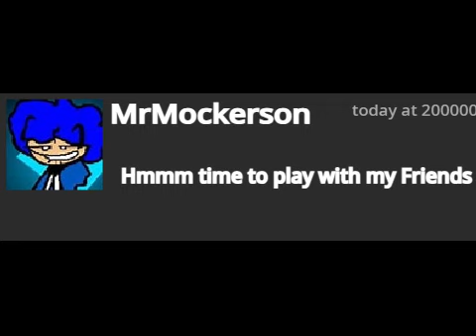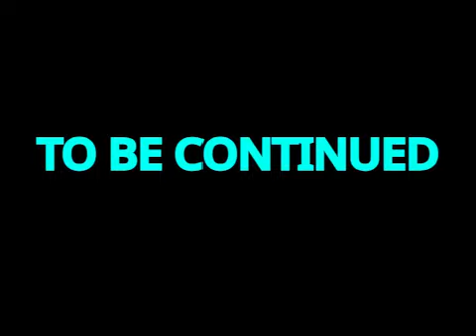Mocker Meets HECKER (Discord Video)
credits to @hecker69 and @Beluga1 for the discord pfp's and ideas